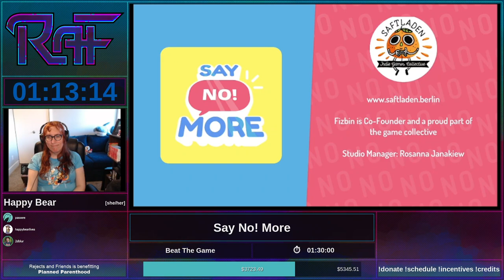Rejects and Friends Rapid Fire 2023: Say No! More by HappyBearLives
on June 24, 2023. Commentary by passere.